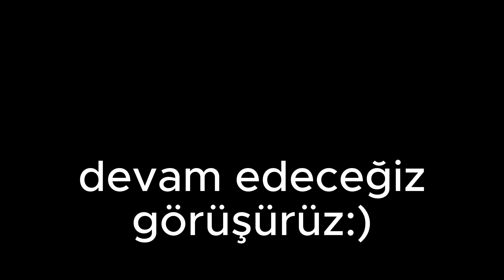Purgatory Kill Avı Muhabbet:D Warzone The Haunting, Sonu Güzel:D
Dc yeterli katılım sağlanmadiğından kapanmiştir arkadaşlar, ileride tekrar yoğun talep gelir ise açarız🙌🏻

 Hater'lara inat bana destek olmayı unutma!
Teşekkürler!
Superi 46 ve Kar98K Tüm Meta Loadout ları
Warzone 3 sezon 6 nin Meta Loadout ları için kanalın topluluk kısmını  ziyaret etmeyi unutma!
DTIR 30 06
STG 46
Static HV
Superi 46
Kar98k
Holger 26
MTZ 556
FJX Horus
RPK 2 SHOT JAK CATACLYSM SNIPER
Holger 556